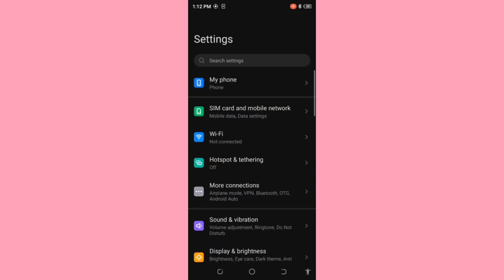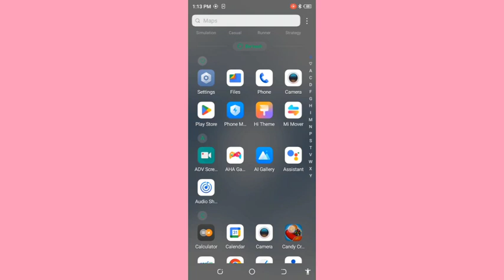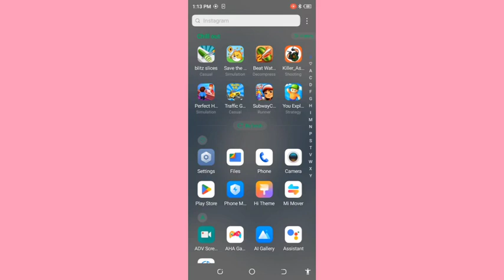How to use game space, Tecno Spark 10 pro me game turbo on kaise kare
Best powerful CPU under 10k

60-Inch Tripod with Bag

7 Socket 6A Extension Board

multiplug Extension